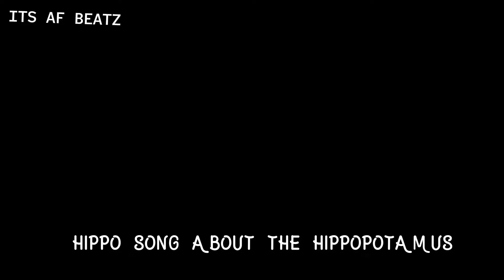Moon knight Hippo song Oscar Isaac Marvel